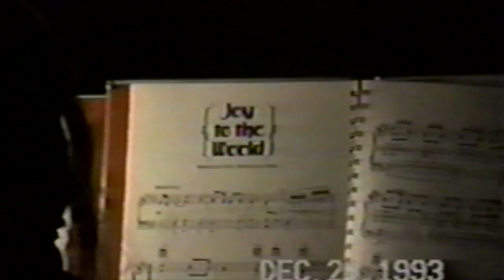Christmas -1993 (Denver)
Scenes of Christmas with the Orrs and Malskeits in Denver.